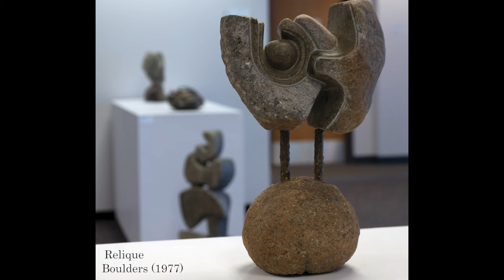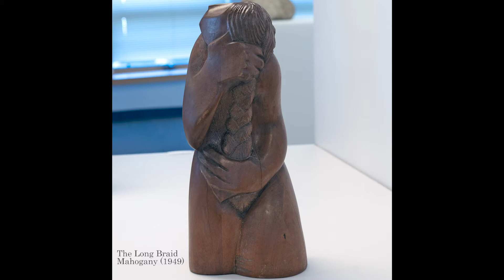Anthony Caponi Virtual Tour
Anthony Caponi: Life, Vision and Legacy
A virtual tour of the exhibit of early and rarely seen artworks celebrating Anthony Caponi's Centenary.